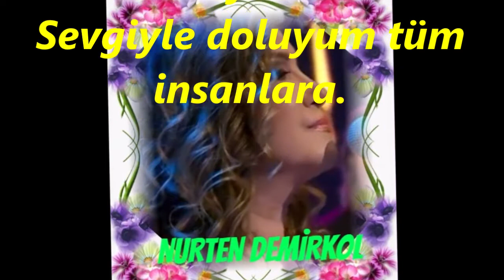Nurten DEMİRKOL-Tutundum Işıksız Karanlıklara (HÜZZAM)R.G.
SOLİST:
*NURTEN DEMİRKOL*
VİDEOYU YAPAN
*RECEP GAYRETLİ*
GÜFTE:  HALİT ÇELİKOĞLU
BESTE:  YUSUF NALKESEN
USUL:  DÜYEK
MAKAM:   HÜZZAM
Tutundum ışıksız karanlıklara
Sarıldım umutsuz yalnızlıklara
Bir acı sözüm yok vefâsızlara
Âh âh âh
Küsmeyin geceler küsmeyin bana
Sevgiyle doluyum tüm insanlara
Elemler giriyor rüyâlarıma
Acılar doluyor hülyâlarıma
Neş'eler dönüyor kedere gama
Âh âh âh